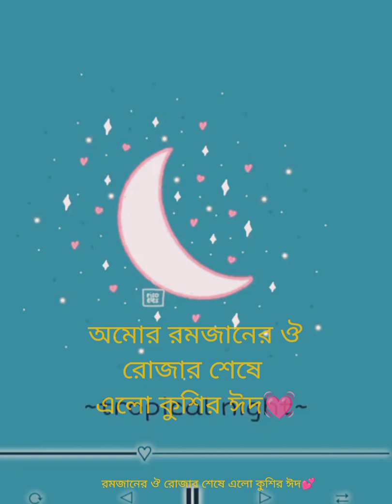EiD MubarokMubarok ঈদ মোবারক🥰